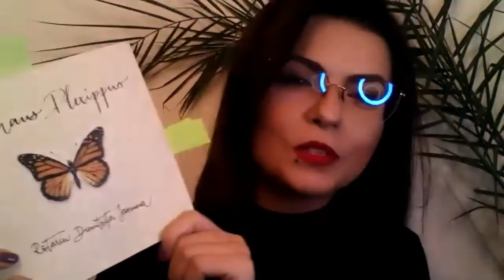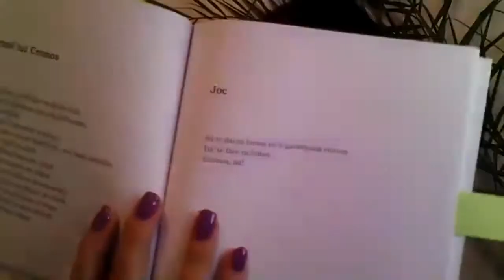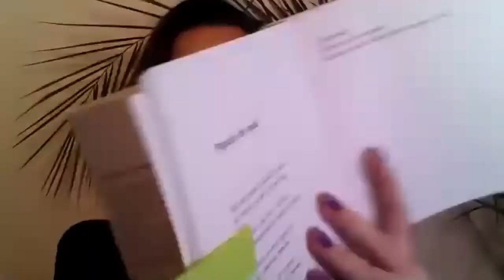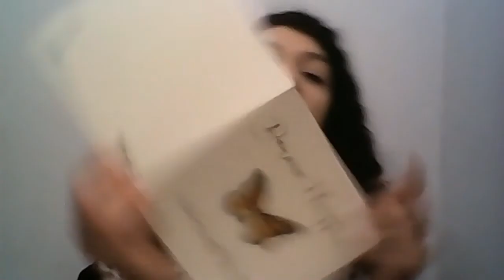VLOGMAS #17 | Lansare de carte „Danaus Plexippus”, de Iasmina Rotariu | Online | Fabrica de Poezie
Pe 12 decembrie, am „găzduit” online o lansare de carte. Este vorba despre volumul de debut al Iasminei Rotariu, o poetă pe care am cunoscut-o la Fabrica de Poezie. Dacă nu știi încă despre ce facem noi acolo, te invit să ne urmărești pe fabricadepoezie.ro și pe pagina noastră de facebook.
Nu vă mai țin aici. Mai bine urmăriți vlogmasul de astăzi. Da, vlogmas. Este din decembrie? Este. Se râde, se simte bine, se „poezește”? Se. Atunci, era musai să fie publicat aici.
Pe mâine! ^_^